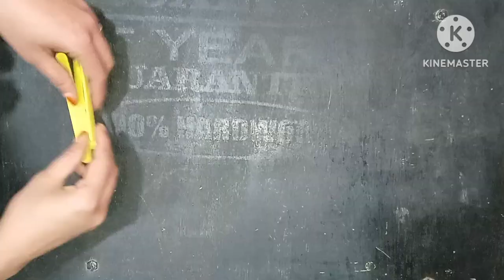wall hangings very easy दीवार हैंगर कैसे बनाए दीवार हैगर बनाने का आसान तरीका roshan craft#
moon wall hanging
star wall hanging
cute wall hanging
wall hanging idea
kite wall hanging
wall hanging for eid
mirror wall hanging
traditional wall hanging
Roshan craft.

robin
fashion
sofa designs
roshan
diy
kursi
sewing
sewing
roshan bag
sofa
funny